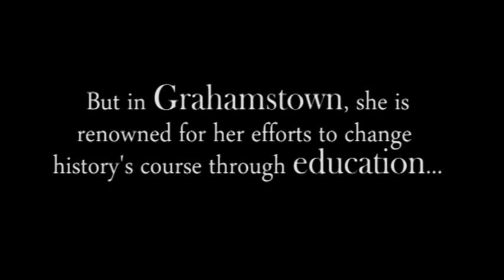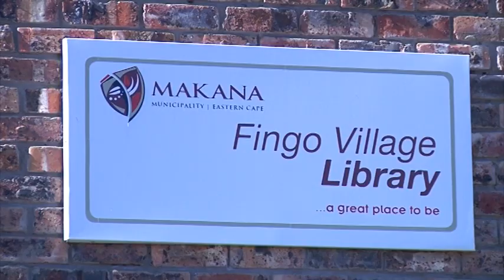The In-Betweener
Person profile by Kirsten Allnutt and Katja Schreiber

Celebrating Grahamstown's 200 years of existence also means paying tribute to those who contribute to the town's community. This five-minute profile commemorates Nomalanga Mkhize for her continuous struggle to provide predominantly young black South Africans with a proper education.

The film seeks to encapsulate her life story and efforts in community activism. Nomalanga has the unique ability to move in-between contrasting worlds: she is an academic, a TV presenter, a wife, community activist and educator. She understands various sides of South African life; the privileged as well as the disadvantaged, the urban and the rural. She uses her innate understanding of South African society to impart knowledge to those around her.